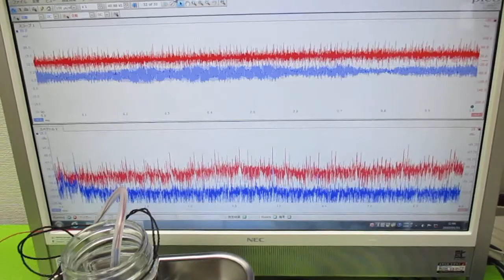超音波の発振制御技術 ultrasonic-labo